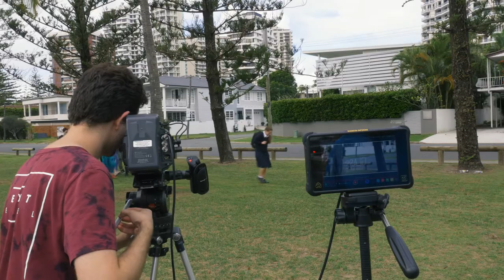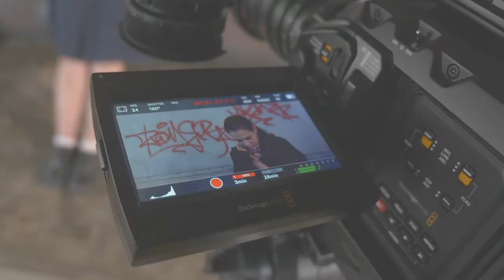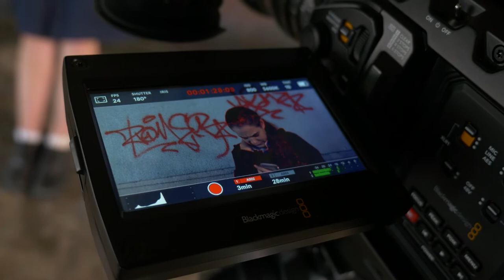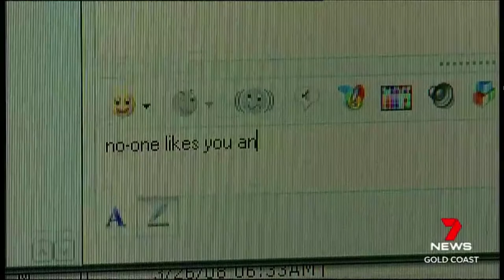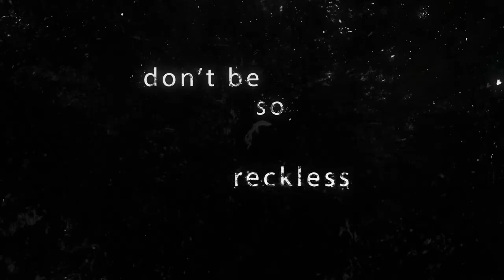STOP BULLYING NOW 2018 - Behind The Scenes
The Making Of Stop Bullying Now